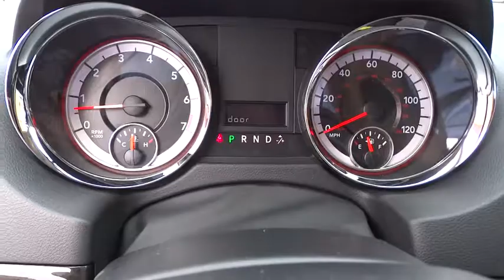2016 DODGE GRAND CARAVAN Great Falls, Missoula, Helena, Billings, Kalispell, MT GR250137D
2016 DODGE GRAND CARAVAN
2016 DODGE GRAND CARAVAN 4DR WGN SXT - Stock#: GR250137D - VIN#: 2C4RDGCG7GR250137

FUEL EFFICIENT 25 MPG Hwy/17 MPG City!, PRICED TO MOVE $300 below Kelley Blue Book! 3rd Row Seat, Power Liftgate, Alloy Wheels, Quad Seats, QUICK ORDER PACKAGE 29R SXT, ENGINE: 3.6L V6 24V VVT FLEXFUEL, SIRIUS SATELLITE RADIO CLICK NOW!br /br /KEY FEATURES INCLUDEbr /Third Row Seat, Quad Bucket Seats, Power Liftgate. Rear Spoiler, MP3 Player, Power Third Passenger Door, Aluminum Wheels, Privacy Glass, Keyless Entry, Remote Trunk Release. br /br /OPTION PACKAGESbr /SIRIUS SATELLITE RADIO, For More Info, Call , POWER 8-WAY DRIVER SEAT Power 2-Way Driver Lumbar Adjust, QUICK ORDER PACKAGE 29R SXT Engine: 3.6L V6 24V VVT FlexFuel, Transmission: 6-Speed Automatic 62TE, ENGINE: 3.6L V6 24V VVT FLEXFUEL (STD), TRANSMISSION: 6-SPEED AUTOMATIC 62TE (STD). br /br /AFFORDABLE TO OWNbr /AutoCheck One Owner This Grand Caravan is priced $300 below Kelley Blue Book. Approx. Original Base Sticker Price: $29,300*. br /br /Pricing analysis performed on 6/6/2017. Fuel economy calculations based on original manufacturer data for trim engine configuration. Please confirm the accuracy of the included equipment by calling us prior to purchase. br / Some of our Pre-Owned vehicles may be subject to unrepaired safety recalls. Check for a vehicle's unrepaired recalls by VIN at